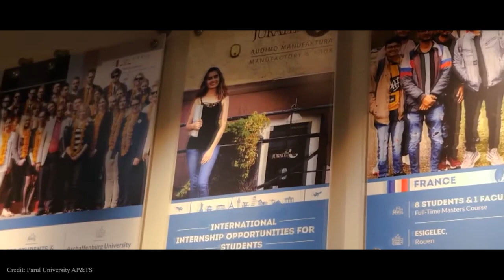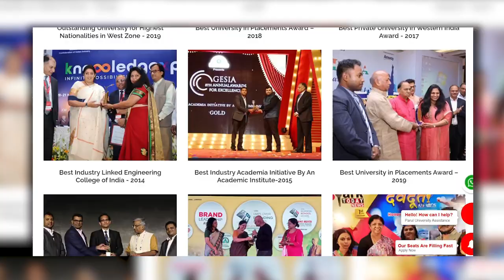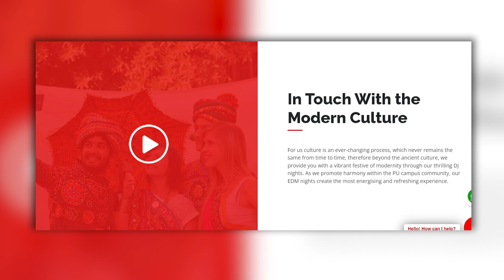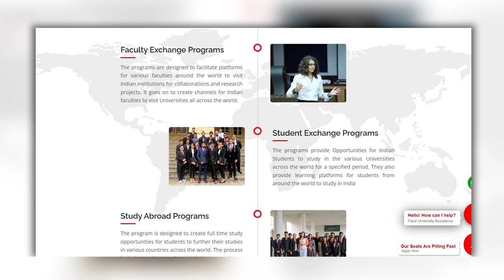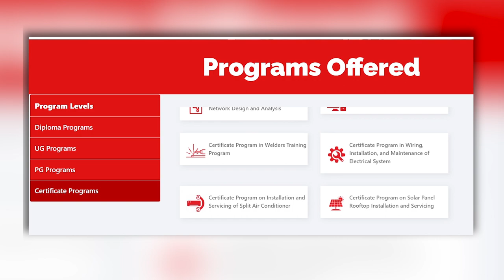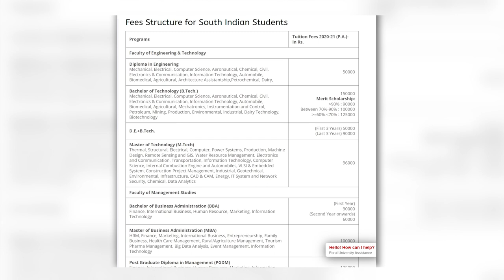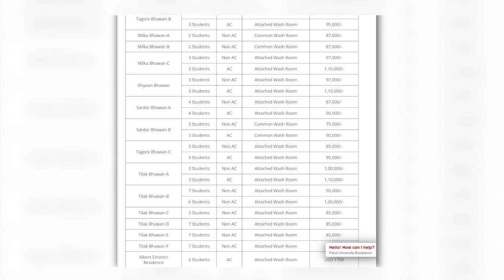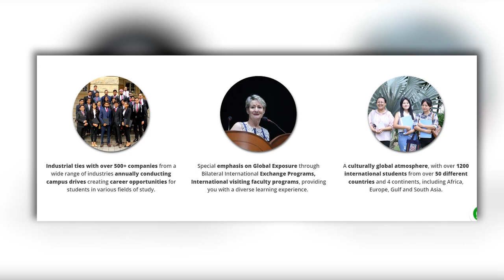Parul University - Campus life, Courses, Admissions, Fees, Placements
Parul University

In this video you will know complete details about Parul University.

Let me begin this video with Parul University campus tour. Parul University was established on 2009. Parul University was located at Vadodara, Gujarat, India. Parul University has one of the beautiful campus in Gujarat. Parul University comes up with the State of the art infrastructure. Parul University provides facilities like Library, Food Courts, Bank, Health Care Center, Sports Facilities.

Parul University hostels are quite descent and they comes up with well equipped furniture and all the facilities that a residential student is required. Parul University mess food is also quite descent.

Parul University has various student clubs, and conduct events such as Parul University Freshers Party, Parul University Technical Festival, Parul University Cultural Festival and also Parul University conducts various Seminars and Workshops.

Parul University Offers wide range of Programs in Parul University BTech, Parul University MTech, Parul University BBA, Parul University MBA. Parul University Process is based various entrance exams and followed by interview for some Programs.

Parul University Fee structure is little bit higher because of its infrastructure, faculty, placements. Parul University placements are quite descent, many MNC companies comes to this university for recruiting students.

And Finally I'm goona share Parul University review!!!

Chapters:
00:00 - Campus Tour
01:24 - About University
01:47 - Awards
01:55 - Rankings
02:14 - Accreditations
02:25 - Facilities
03:28 - Student Clubs
03:47 - Events
04:10 - Entrepreneurship Development Cell
04:28 - International Collaborations
04:53 - Research Facilities
05:16 - Academic Support
05:39 - Academic Overview
05:51 - Schools
06:03 - Courses Offered
06:31 - Admission Criteria
07:22 - Fee Structure
08:49 - Placements
09:40 - Parul University Advantages
10:15 - My Review